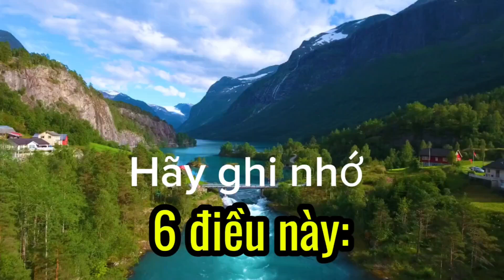Hãy ghi nhớ 6 điều này: s ghinho6dieunay|Lữ Đình Luân